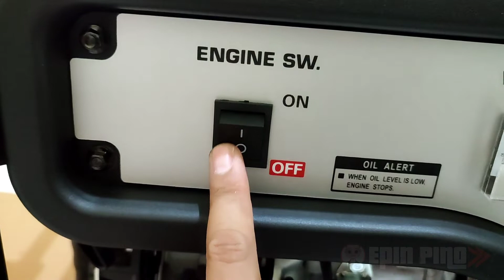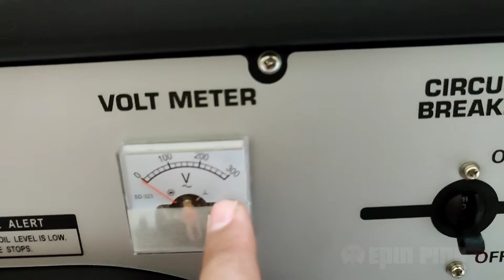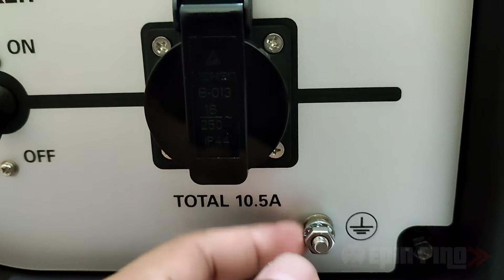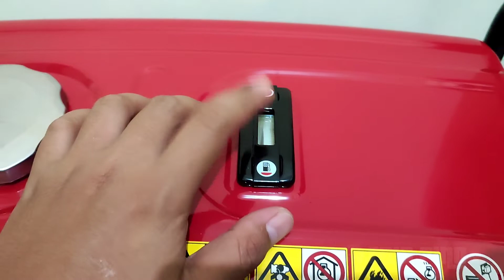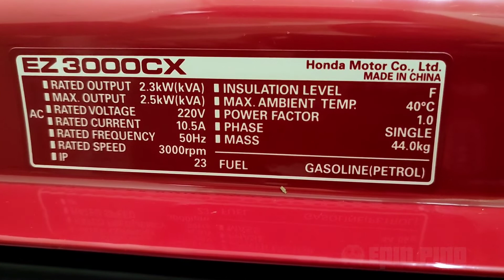REVIEW GENSET HONDA EZ3000CX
review genset honda ez3000cx, genset paling laris di dikelasnya.